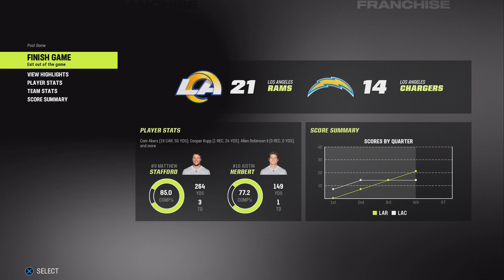Madden NFL 23 Franchise Mode Rams season 1 Week 17 Vs Chargers Rochell Clutch 4TH Quarter!!!!!!